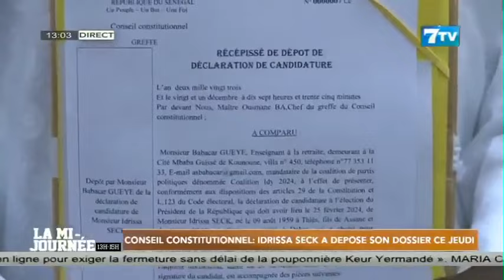Conseil constitutionnel: Idrissa SECK a déposé son dossier ce jeudi